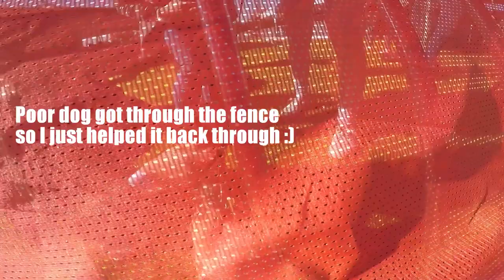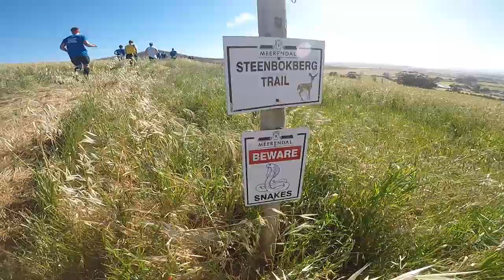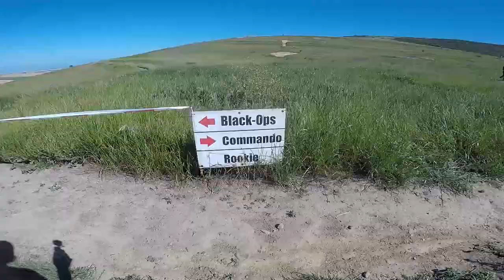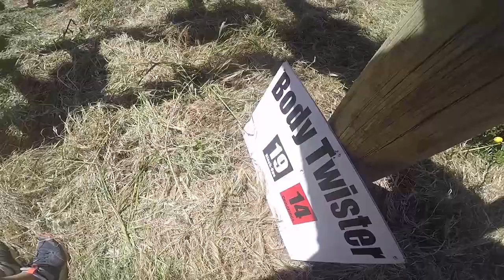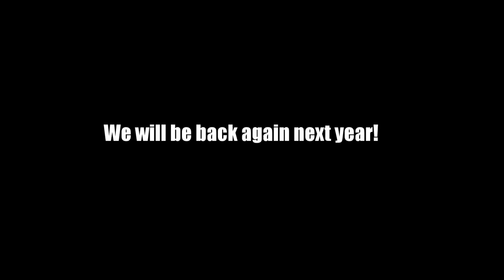Toyota Warrior #7 2017 :: Black-Ops Edition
Toyota Warrior #7 was hosted again at the beautiful Meerendal Wine Farm!
Another year, another Warrior Black-Ops!
Team Compuscan doing it again and oh what a day it was!

Gear and apps!